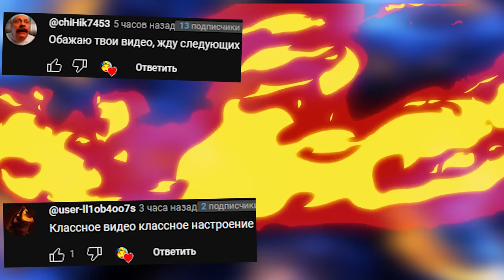СКИБИДИ ТУАЛЕТ ПРОТИВ КАМЕРАМЕНА БИТВА В РОБЛОКС ROBLOX